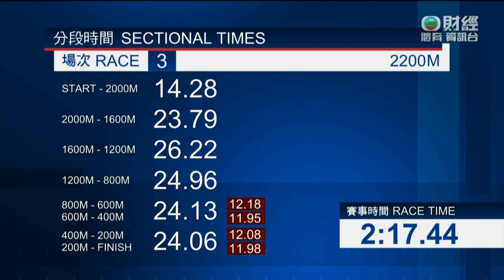2022/23 (342) - Kowloon Great (九龍神駒) - 希威森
Jockey: L Hewitson (希威森)
Trainer: CS Shum (沈集成)
Owner: Healthy & Happy Racing Syndicate (康樂賽馬團體)

2023/01/18 - Hong Kong - Happy Valley (342)

Sire: Teofilo
Dam: Aiseiri